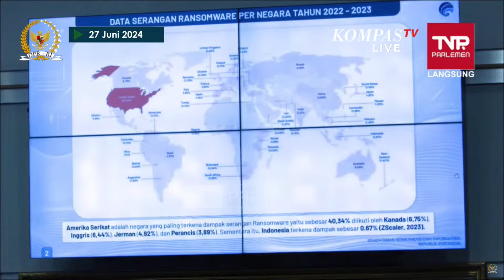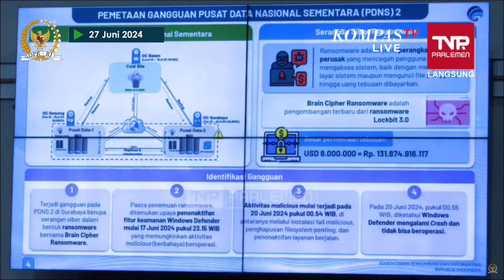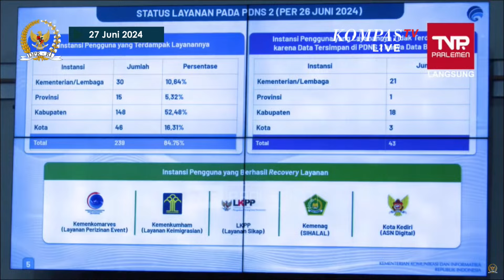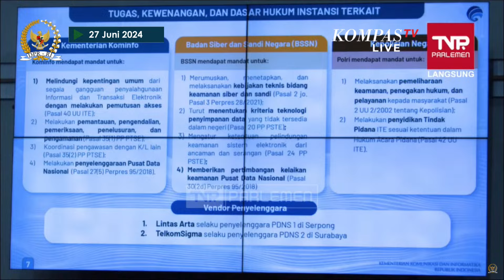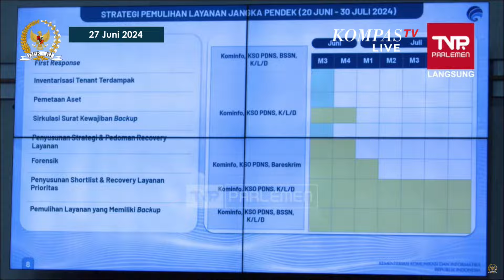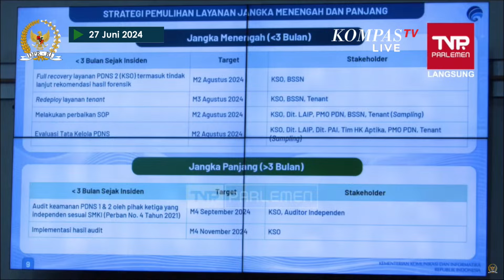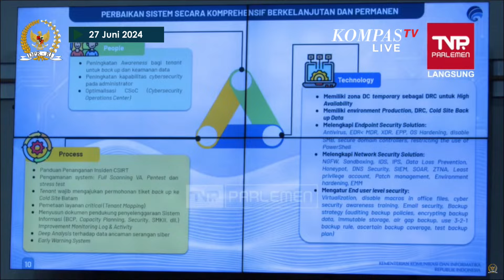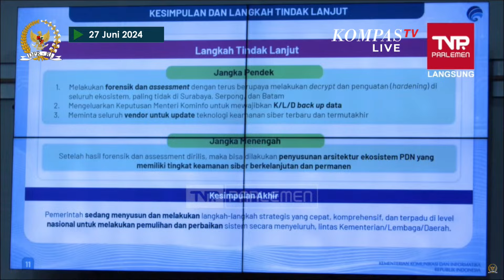[FULL] Menkominfo Jelaskan Kronologi PDN Kena Serangan Ransomware di Rapat DPR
JAKARTA, KOMPAS.TV - Menkominfo Budi Arie menjelaskan awal mula Pusat Data Nasional (PDN) sementara mengalami gangguan. Budi Arie mengatakan mulanya ditemukan serangan siber dalam bentuk ransomware.

Hal itu disampaikan Budi dalam rapat kerja Komisi I dengan Kominfo dan BSSN, di gedung MPR/DPR/DPD RI, Jakarta Pusat, Kamis (27/6/2024).

Thumb editor: Firmansyah
Produser: Dian